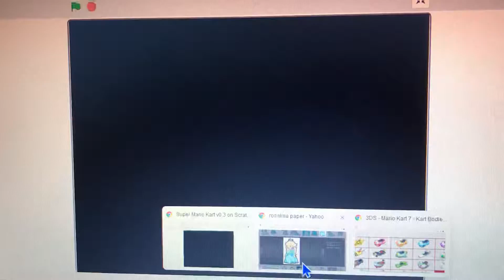Paper Mario Kart Drive Nesses Lighting Cup Final Round 3 Rosalina And Soda Jet